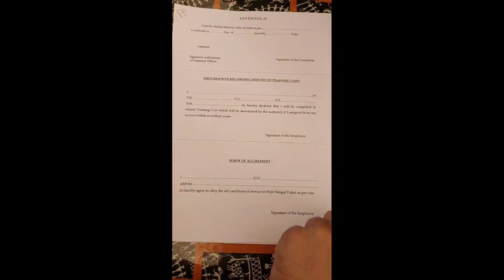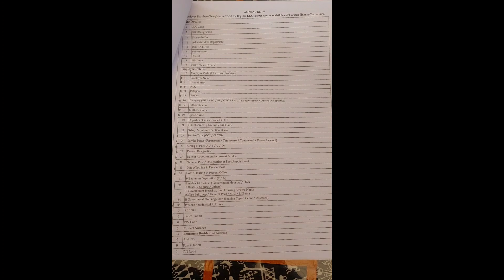2019 WBP JOINING | Preliminary to police | batch 2019